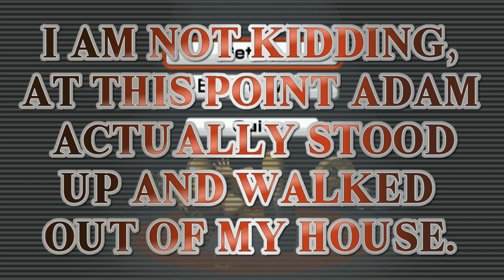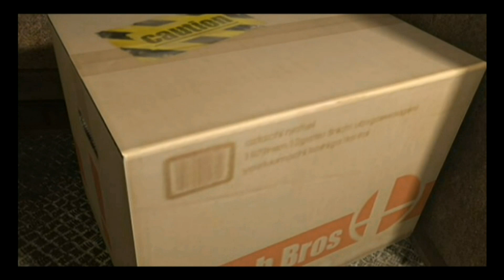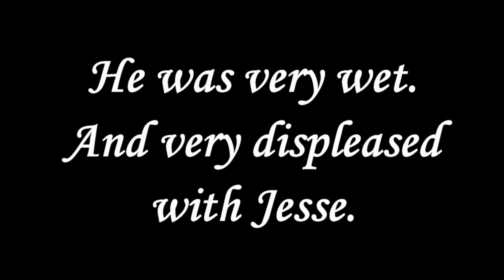The Plant Commander Highlights #5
My latest highlight reel!

This particular video contains standout moments from:
Final Fantasy VII
Undertale
Super Smash Bros. Brawl: The Subspace Emissary
No More Heroes
Super Smash Bros. for Wii U
Splatoon 2
Dead Space

I also stream on Twitch, so follow me there as well!

Feel free to send me a friend request on Discord, Wii U, PS3, or Steam!

**IMPORTANT**
Be sure to mention in your request that you found my ID on my YouTube channel, otherwise your request will not be accepted.

Discord: The Plant Commander #1705
Nintendo Network ID: pi123124
PSN: pi123124
Steam: The Plant Commander